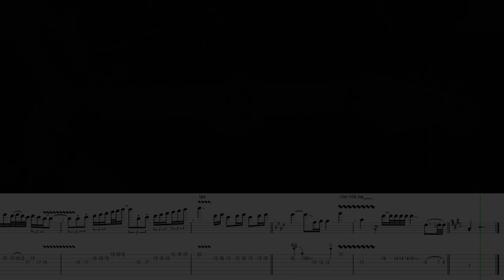BOHEMIAN RHAPSODY (QUEEN) Guitar Solo TRANSCRIBED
Hi everyone, let's continue with classic rock guitar solos! This one from Queen's “Bohemian Rhapsody” is another great one! Sir Brian May was very lyrical here like the solo was the natural development of the vocal melody! This is not so hard, no particular technical advices this time, just be careful with timing in general, some bendingsare very fast while some others are quiet slow and the scale runs in bar 4 and 5 are slightly rushed with the last note played very late, very... "backbeat"! Good Luck!
I leave you a couple of links to download the tab and the backing track!

Fender Stratocaster American Standard, Di Marzio Air Zone, Guitar Rig Pro, Steinberg Cubase.